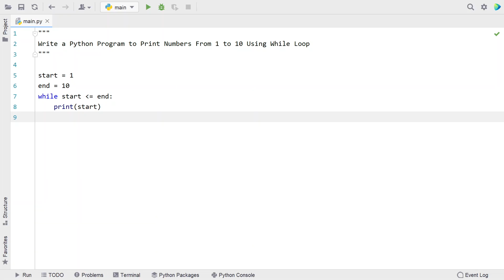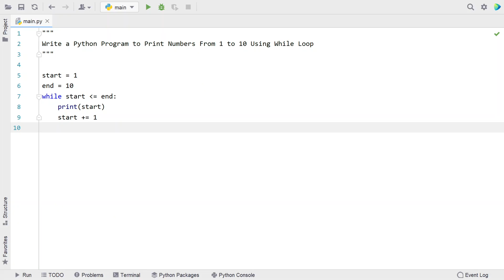Write a Python Program to Print Numbers From 1 to 10 Using While Loop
In this video you will learn about how to Write a Python Program to Print Numbers From 1 to 10 Using While Loop

Code
start = 1
end = 10
while start less_than_symbol= end:
    print(start)
    start += 1